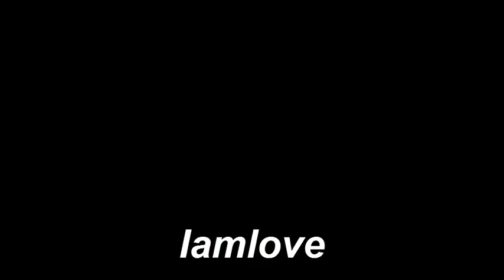The Source calling